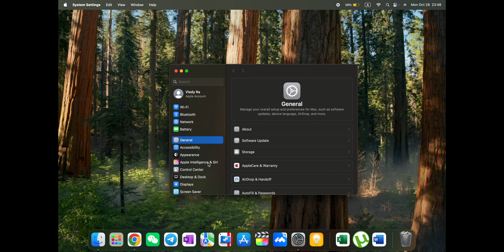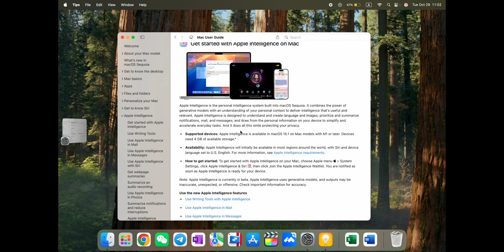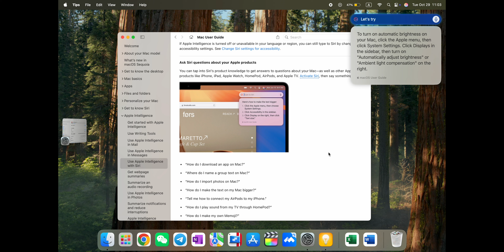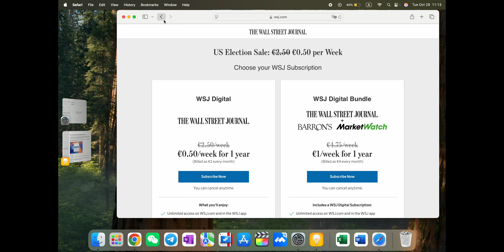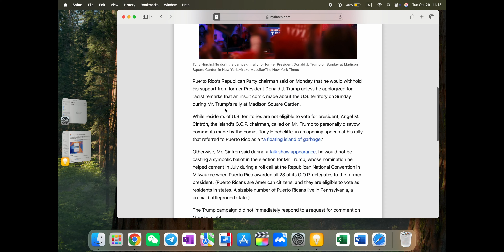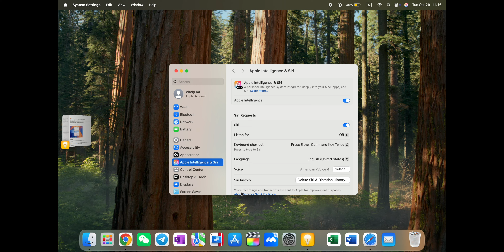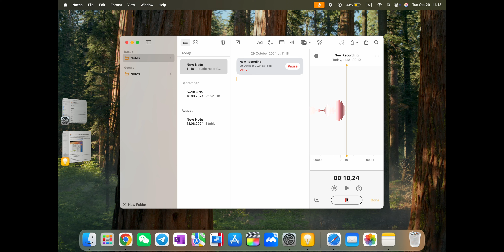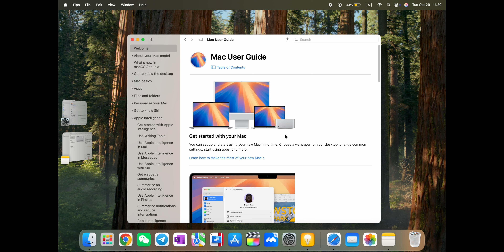macOS Sequoia 15.1 With Apple Intelligence on Macbook Air M3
In this video, we explore the latest macOS Sequoia 15.1 update running on the new MacBook Air M3. Apple’s latest operating system brings powerful enhancements with Apple Intelligence, optimizing your Mac experience with smarter workflows, improved battery life, and enhanced performance. I’ll be covering all the new features, key changes, and my experience after testing this update on the MacBook Air M3.

🔹 What’s Inside:
- Overview of macOS Sequoia 15.1 new features
- Apple Intelligence integration and how it works
- Performance benchmarks on the MacBook Air M3
- Battery life tests and efficiency improvements
- Pros & Cons: Is this update worth it?

✨ Tell me your thoughts! Will you be updating to macOS Sequoia?